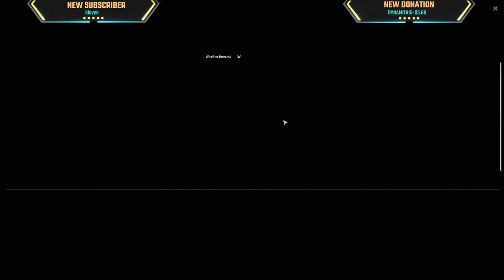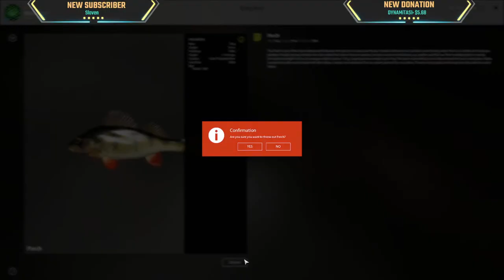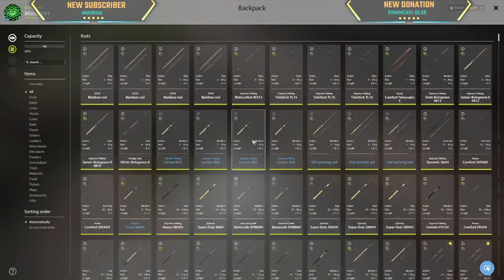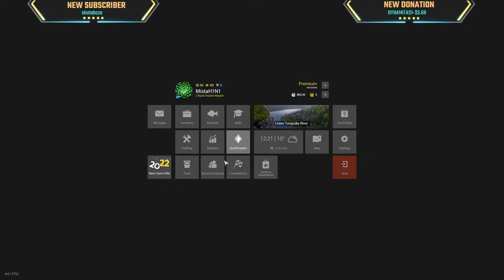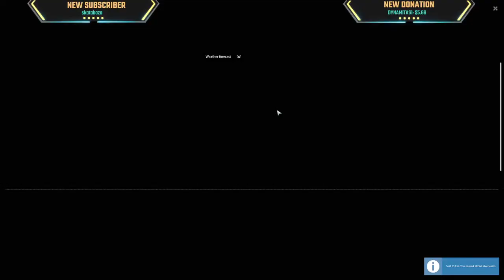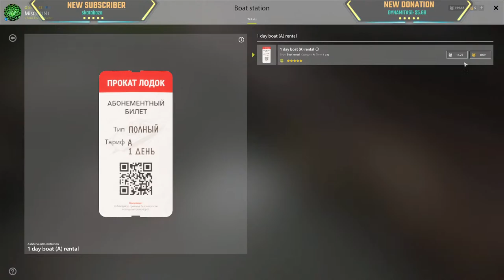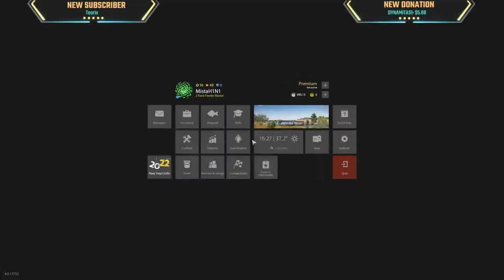Dryagin Chars and Things at Tung + Sturgeons and Cats @ Akhtuba | Russian Fishing 4